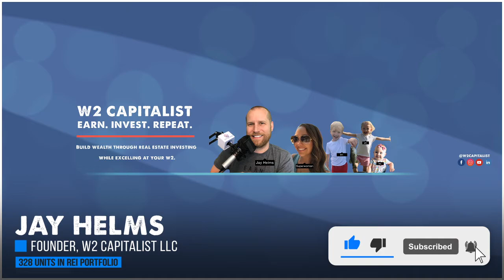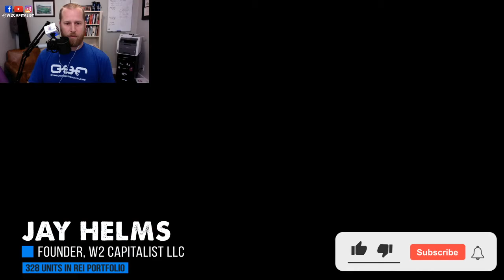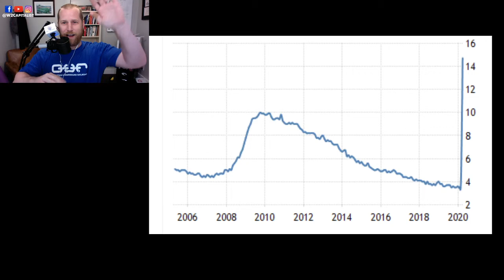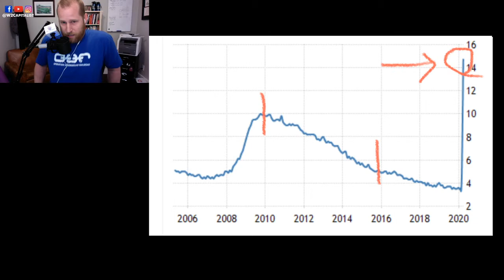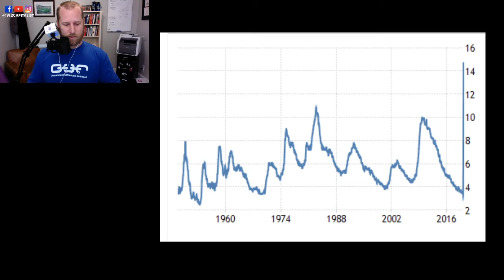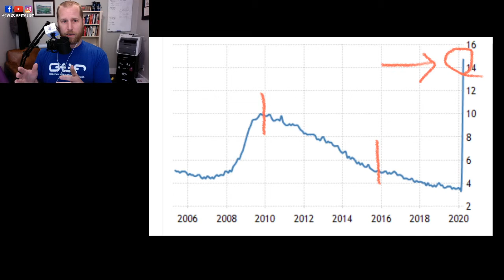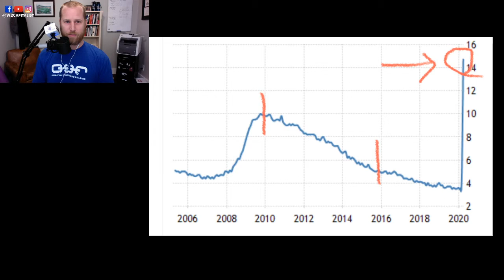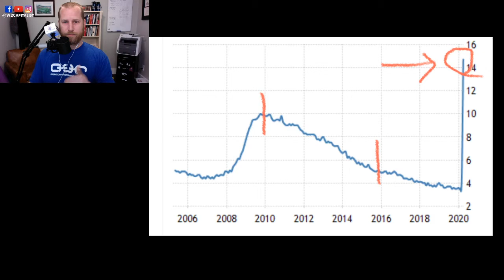BP's DAVID GREENE IS WRONG - W2 Capitalist Explains LIVE: Day 24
The W2 Capitalist exists to help you realize you can build wealth for you and your family through real estate investing while climbing your way to the top of the corporate ladder.

VIDEO EDIT: in this video I kept mentioning Trendnig Economics. I misspoke. The actual site is TradingEconomics.com

INVEST WITH JAY OR SELL HIM YOUR APARTMENT COMPLEX

BOOKS THAT CHANGED MY LIFE:
Rich Dad Poor Dad by Robert Kiyosaki
The 12 Week Year by Brian Moran
The One Thing by Gary Keller
Getting The Money by Susan Lassiter-Lyons

DO YOU HAVE WHAT IT TAKES TO BE A W2 CAPITALIST? Take the W2 Cap Quiz and find out: w2capquiz.com

THE BEST property analyzation software on the planet. Efficient, accurate and quite simply put amazing. FREE to try, unlock the power of the reports with just $7/month.

EARN. INVEST. REPEAT.

WE SUPPORT Operation Underground Railroad. O.U.R. exists to abolish child sex trafficking, which affects ~2 million children worldwide, most in our states, counties and cities. To Donate you can text W2CAP to 41404 or visit our fundraiser Either option will provide you free access to the 1st ever W2 Capitalist REI Virtual Summit replays . Donate $150 and I'll send you a FREE, super comfy EARN. INVEST. REPEAT t-shirt. Donate $200+ and I'm sending you a FREE SWAG BAG with everything from our store (while supplies last). Just email your receipt, t-shirt size and best shipping address to me: jay @ w2capitalist.com